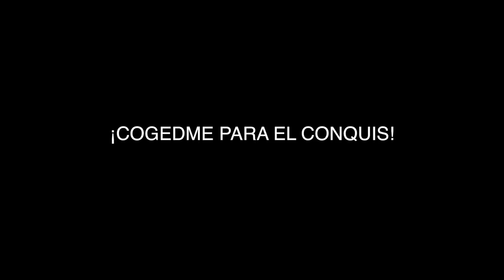VIDEOCASTING CONQUIS | ODEI GIL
Éste es el videocasting que he realizado para ver si me cogen para la próxima edición del Reallity de supervivencia El Conquistador del Fin del Mundo que se emite en la tele vasca.

Os agradecería infinito si lo pudierais compartir con la mayor gente posible.